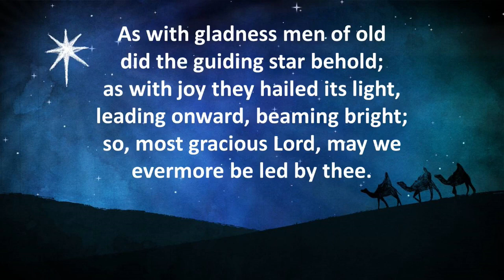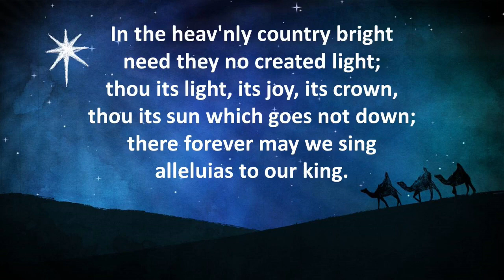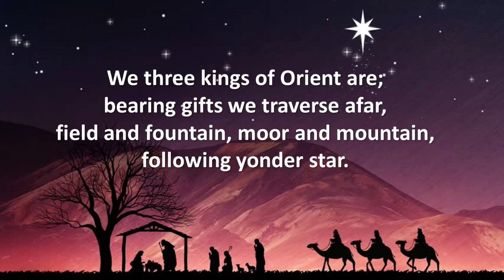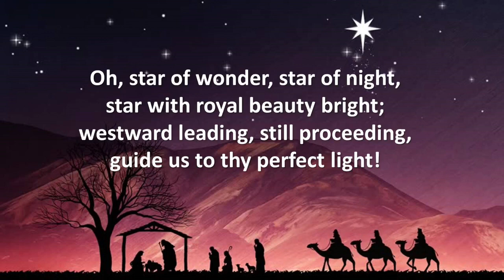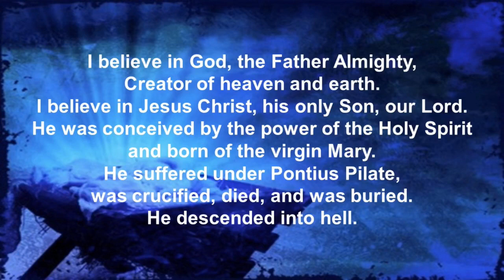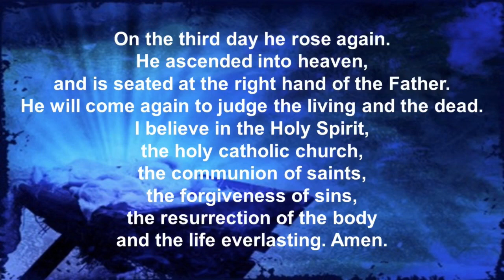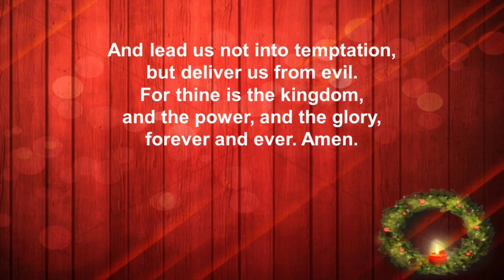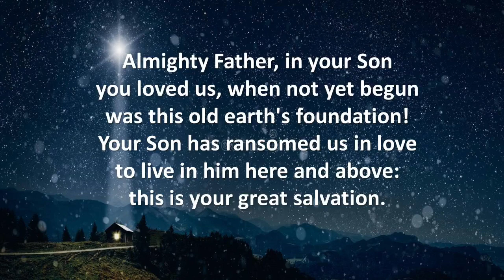Sunday, January 9, 2022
Welcome to Worship at Prince of Peace!  We are happy to have you with us.  If you would like to follow along with a bulletin, you can find it here, along with our weekly newsletter, the FaithWorks